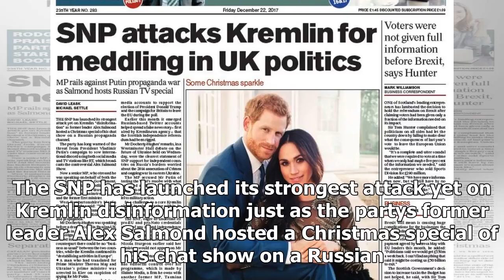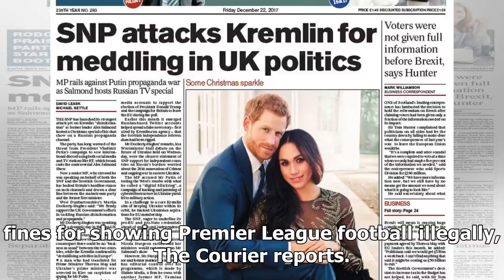The papers: the snp attacked the kremlin propaganda- Nam Nguyễn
# NamNguyễn